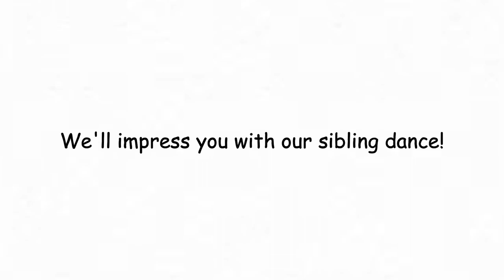Astral Express Sibling Dance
honkai star rail sibling dance because why not

march, dan heng, and caelus (or stelle) are siblings and you can't tell me otherwise
edited by: Fin the Partridge (@thePartridgeSings )

Models from: screenshots of Hoyo's official character arts and models and a lot of Autodesk Sketchbook editing